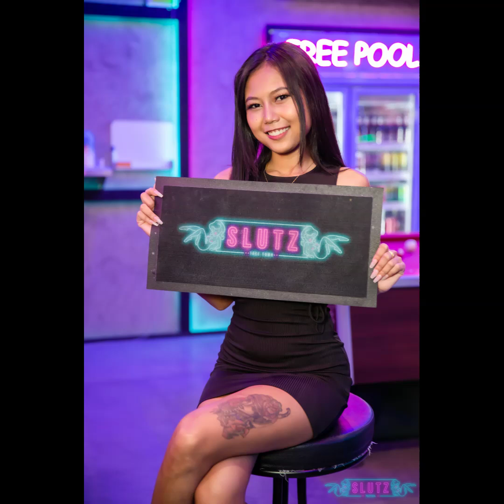"Sexy Lady" Slutz Beer Bar-Tree Town (May-Okt 2022) Tree Town Soi Buakhaow Pattaya Thailand